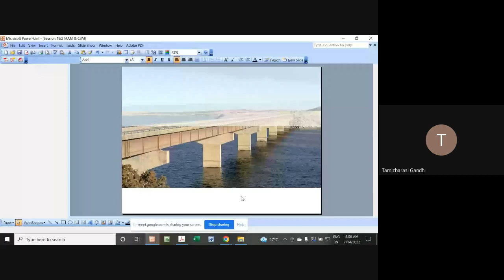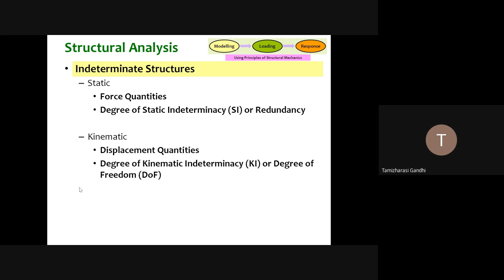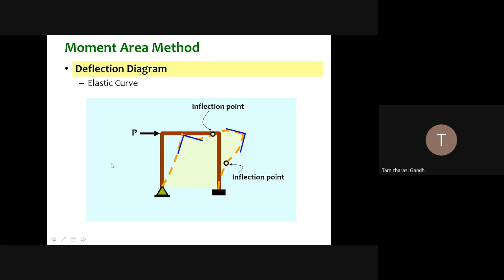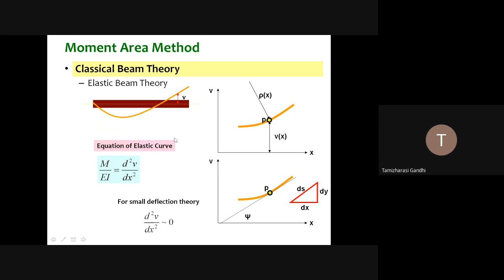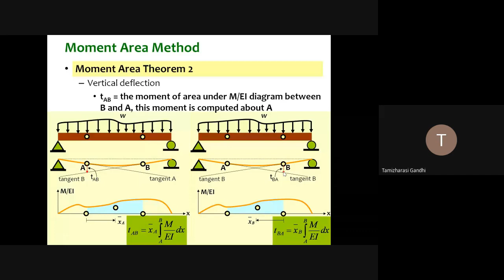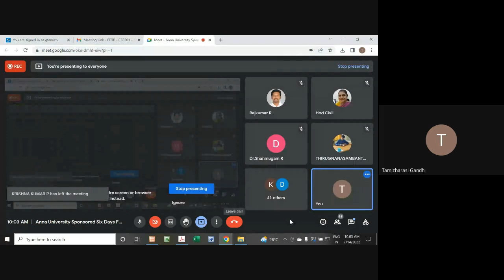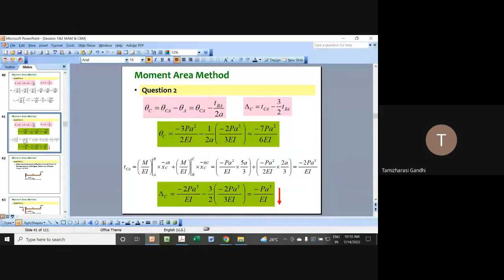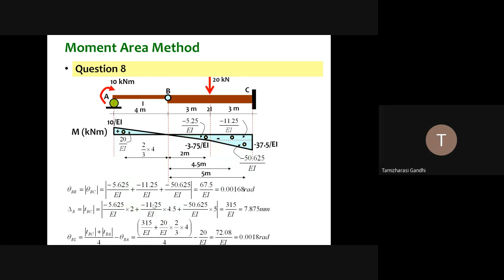Anna University FDP - Day 4 Session 1 | Unit III – Deflection of Beams | Dr. G. Tamizharasi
Anna University Sponsored Six Days Online FDP on “CE8301 – STRENGTH OF MATERIALS I” - 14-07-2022

Unit III – Deflection of Beams
Topic: Area moment method

Speaker:
Dr. G. Tamizharasi
Assistant Professor
Department of Civil Engineering,
SVNIT, Surat